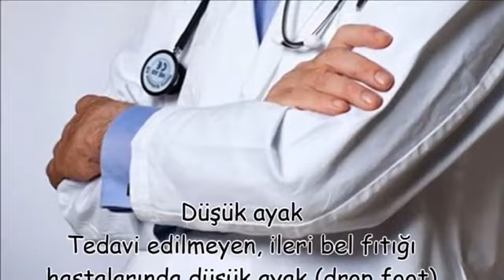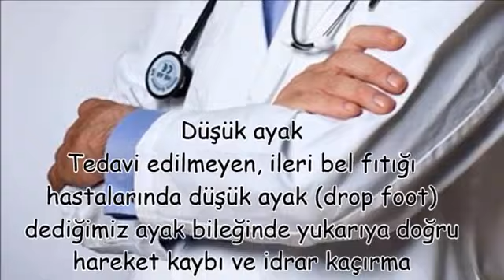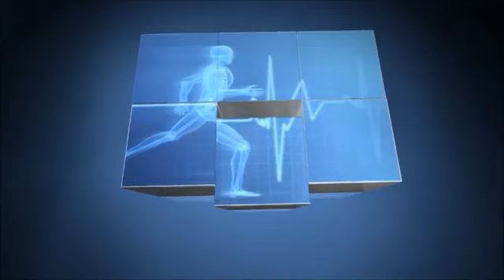DÜŞÜK AYAK HASTALIĞI NEDENLERİ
DÜŞÜK AYAK HASTALIĞI NEDENLERİ,ayak düşmesi nasıl tedavi edilir,ayak düşüklüğü bitkisel tedavisi,ayak düşmesi egzersizleri,ayak düşmesi tedavisi hakkındaki tüm sorular,ayak egzersizleri resimli,ayak düşmesi video,ayak düşmesi latincesi,bioness l300